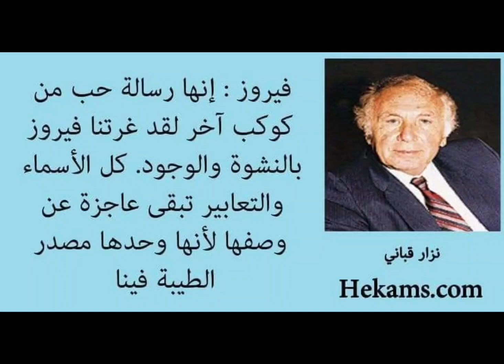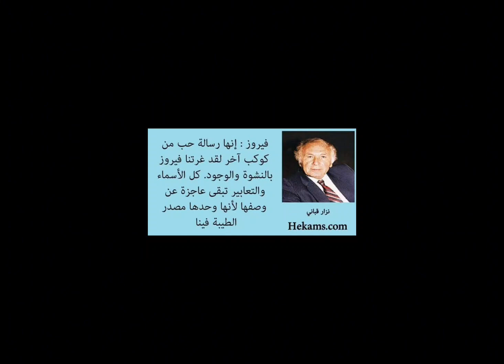فيروز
نزار قباني
يصادف اليوم ذكرى رحيل الشاعر نزار قباني
وقدغنّت السيدة فيروز  لنزار، ثلاث أغاني اشتهرت إحداها هي "لا تسألوني ما اسمه حبيبي" ولحّنها الأخوان رحباني بينما أغنيتي "موال دمشقي" التي كتبها شاعر الحب في حب الشام و"وشاية" اللتين لحّنهما الأخوان رحباني أيضاً فلم يكن لهما النصيب ذاته من الشهرة
وفي بداية مسرحية ناس من ورق عام 1971 ( أطلت فيروز ) و انشدت القصيدة الدمشقية الجميلة ( هي  '' موال دمشقي للشاعر الدمشقي : نزار قباني '' حين قال فيها :

لقـدْ كَتَبْنـا .. وأرسَـلْنـا المَرَاسـيلا ..  وقـدْ بَـكَيْنـا .. وبَلَّلْنـا المَناديلا .
قُـل للّذيـنَ بأرضِ الشّـامِ قد نزلـوا ..  قتيلُكُـم بالهــوى ما زال مقتـولا
قُـل للّذيـنَ بأرضِ الشّـامِ قد نزلـوا ..  قتيلُكُـم لمْ يَـزَلْ بالعشـقِ مقتـلا
يا شـامُ ، يا شـامَةَ الدُّنيا ، ووَردَتَها  ..  يا مَـنْ بحُسـنِكِ أوجعـتِ الأزاميلا
ودَدْتُ لو زَرَعُـوني فيـكِ مِئـذَنَـةً  ..  أو علَّقـونـي على الأبـوابِ قِنديـلا
يا بلْدَةَ السَّـبْعَةِ الأنهـارِ .. يا بَلَـدي  ..  ويا قميصاً بزهـرِ الخـوخِ مشـغولا
ويـا حِصـاناً تَخلَّـى عَـن أعِنَّتِـهِ  ..   وراحَ يفـتـحُ معلـوماً ومـجهـولا( منقول )